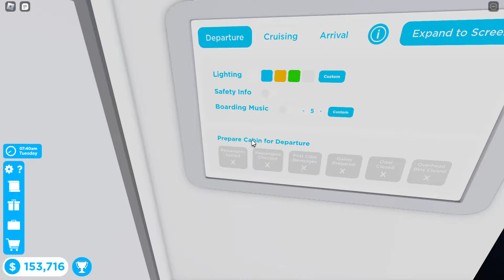Roblox Cabin Crew Simulator | A320 | Unconscious Pilots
hey i just created a new erj145 livery and its the philippines airlines, created by ISyaams (me) you guys should try it out!